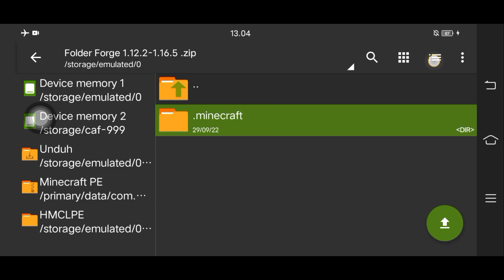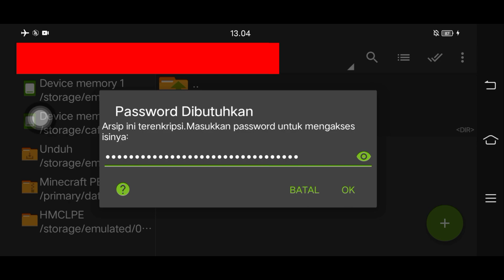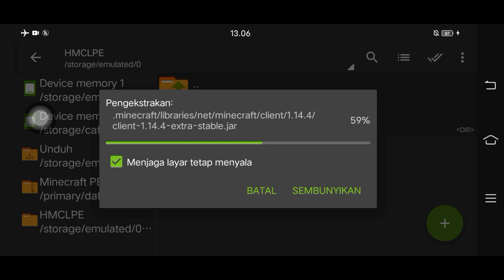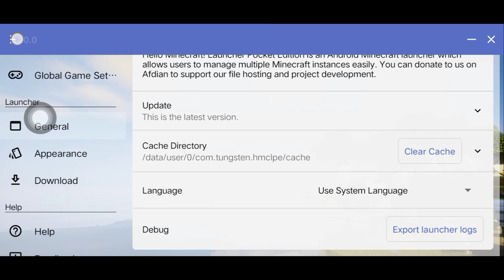Bagi Bagi Folder Forge Lengkap 1.12.2 - 1.16.5 Hmcl Pe || Hello launcher!!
Halo cuyyy, pada kesempatan kali ini aku bakal bagiin file forge Hello Minecraft launcher 1.12.2 sampai 1.16.5. dengan file ini kalian bisa memainkan dengan mudah tanpa klik klik atau instal lagi ya cukup kalian pasang aja file nya kayak di video. oke segitu saja semoga bermanfaat dan jangan lupa subscribe agar aku lebih semangat dalam membuat video lainya!!!, Dan jangan lupa Tonton sampai habis karena akan da password untuk file itu, hehehehe Mayan sih buat nambah jam tayang ya kan!!